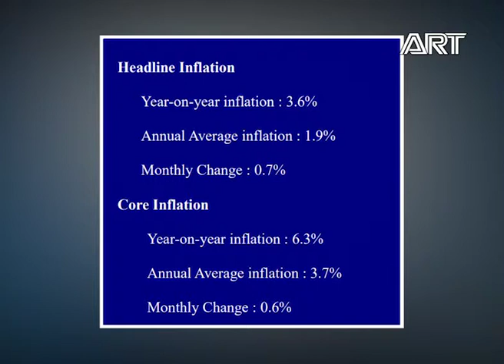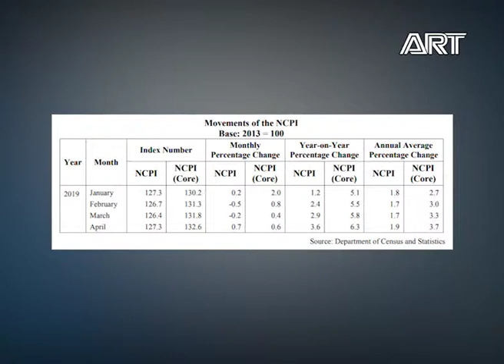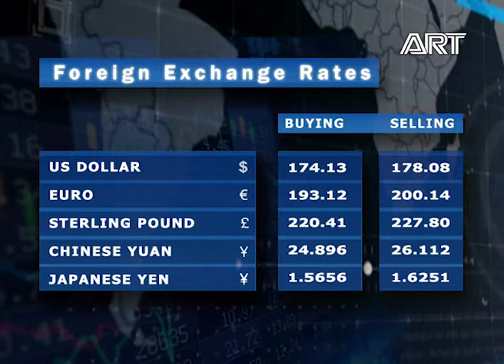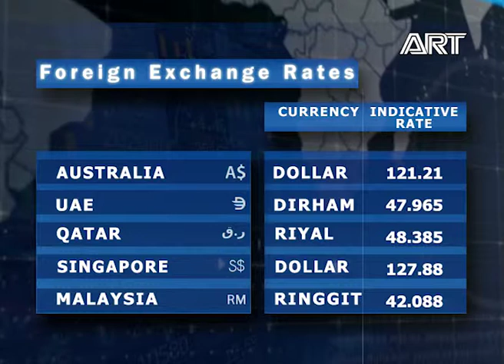State of Business |22.05.2019